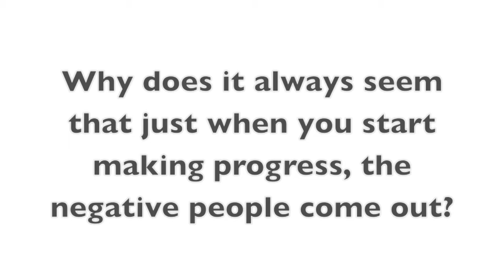Never Stop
In the latest installment of the "Pursue Your Passion" series, Coach Saitignon talks about fighting off the naysayers who will pop up to try to halt your progress.